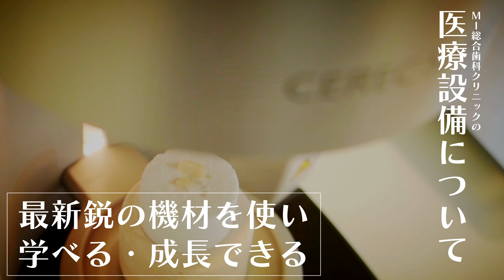■静岡県三島市【歯科医師募集！】MI総合歯科クリニックで勤務医として働く魅力は最新機器！│静岡県三島市・沼津市・長泉町のMI総合歯科クリニック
MI総合歯科クリニック│静岡県三島市・沼津市・長泉町
【勤務医の先生への採用メッセージ│MI総合歯科クリニックの魅力】

プロモーション映像【４Ｋ画質】
勤務医の先生へのメッセージと、当院で働く魅力を院長先生にお話ししてもらいました♪

□最新のプライムスキャンやセレック、など最新機材を扱える
□開業希望の先生へは、開業のノウハウを伝えられます
□近年多くなっている「開業を希望しない先生」に対しては、一生を支える勤務環境を
□充実の育成環境、セミナー・研修費全額補助

最新の機材・医療環境でさらなる高みを一緒に目指しましょう！
ぜひ、一度院の雰囲気や環境を見学しに来てください！！

🔻院紹介
未来の歯科衛生士（衛生士学校の学生向け）

医療法人社団翼会 MI総合歯科クリニック
住所：〒411-0943　静岡県駿東郡長泉町下土狩181-4

診療時間：月　9:00～13:00 / 14:30～18:00
火　9:00～13:00 / 14:00～18:00
水　9:00～13:00 / 14:30～18:00
金　9:00～13:00 / 14:30～18:00
土　9:00～13:00 / 14:00～17:30

休診日：木・日・祝日（祝日のある日は、木曜日診療）